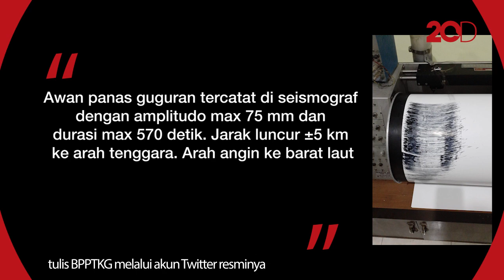Momen Gunung Merapi Muntahkan Awan Panas, Jarak Luncur 5 Km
Gunung Merapi muntahkan awan panas malam ini. Jarak luncur mencapai 5 kilometer ke arah tenggara. Guguran awan panas terjadi 6 kali mulai Rabu (9/3) pukul 23.18 WIB hingga Kamis (10/3) pukul 00.22 WIB.